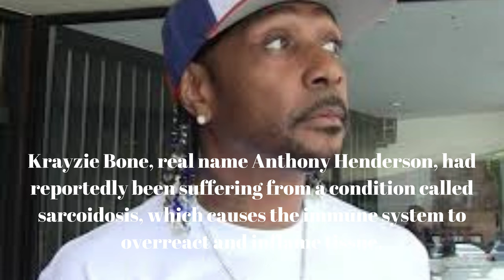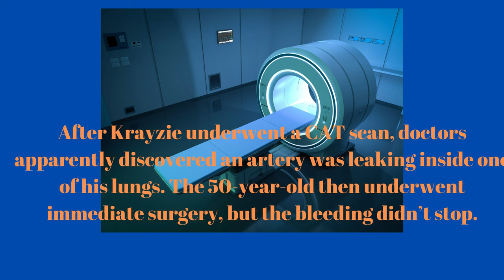KrazyBone Hospitalized fighting for his life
Krayzie Bone checked himself into a Los Angeles hospital on Friday, September 22. The rapper took the emergency action after he reportedly started coughing large amounts of blood.

The report further claims that the doctors found an artery leaking inside one of his lungs from a CAT scan. The Crossroads singer reportedly underwent urgent surgery but has been sedated and on a breathing machine ever since. Sources reportedly also told  the news that the 50-year-old also stopped smoking a few months ago.

Krayzie suffers from a health condition called Sarcoidosis.